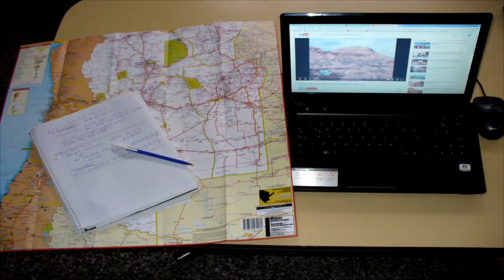NUEVA AVENTURA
estamos por hacer un viaje con mi señora y quise probar un editor de vídeo que en este caso es el sony vega 11